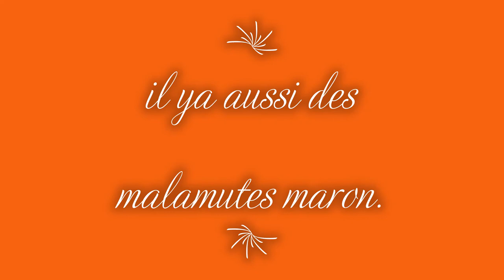le chien malamute